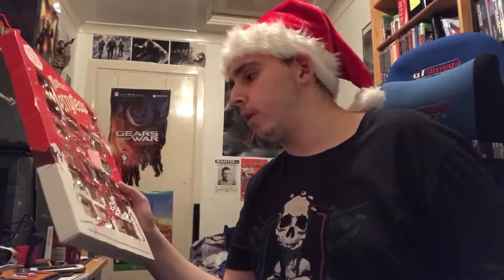Countdown To Christmas: Day 23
XBOX LIVE:Xa Slam King
PSN:Woodrow_reviews